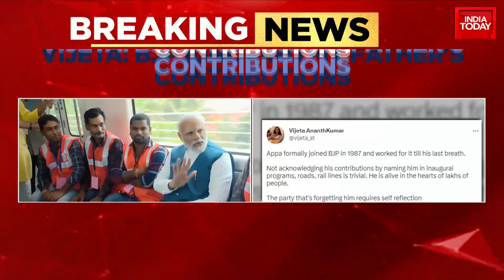Ex-Union Min Ananth Kumar's Daughter Slams BJP, Says 'Father's Contribution Forgotten'